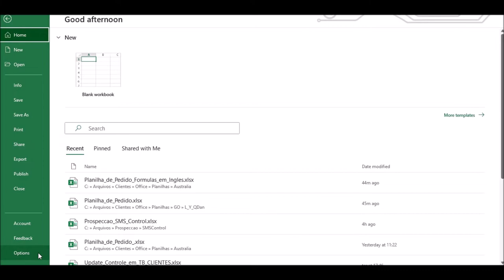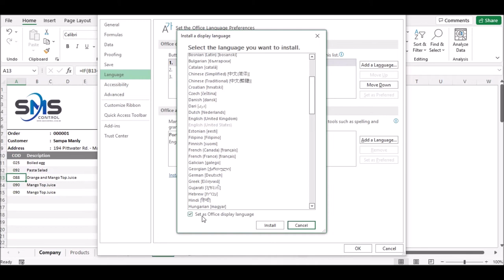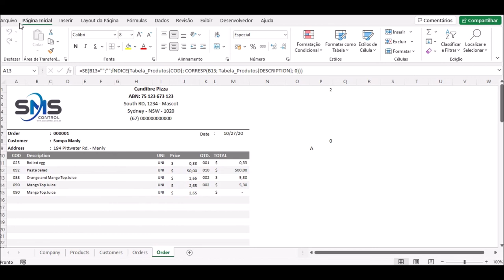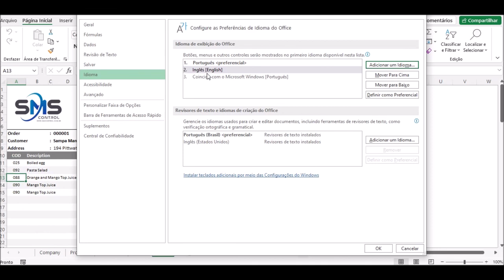Alterar Idioma (Change the Language) Office 365 (Excel - Word - Outlook - PowerPoint - Access)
Veja como alterar o idioma do Excel (que acaba por alterar para todo o Office)

Quando você possui mais de um idioma instalado e necessita trabalhar com fórmulas no Excel, ele se traduz automaticamente ao trocar o idioma.

Dúvidas entre envie-nos um e-mail ou um Whats.
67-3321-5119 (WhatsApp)